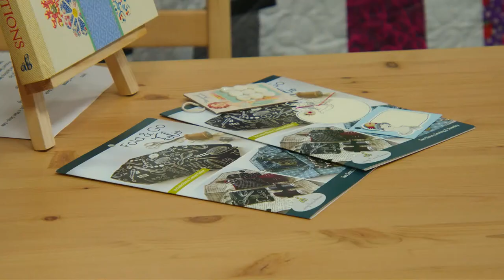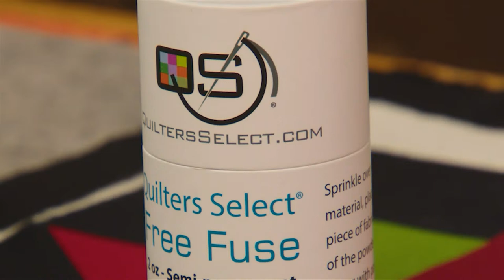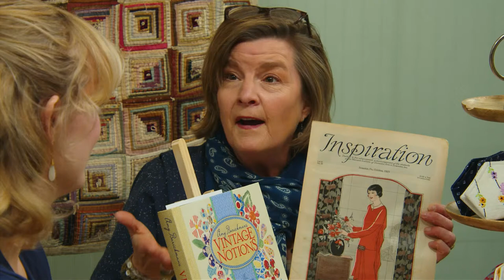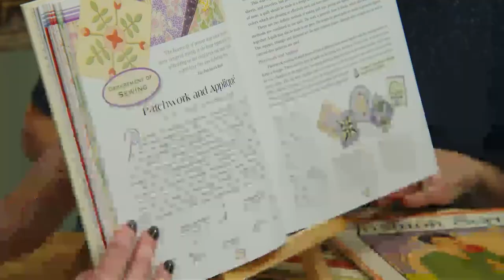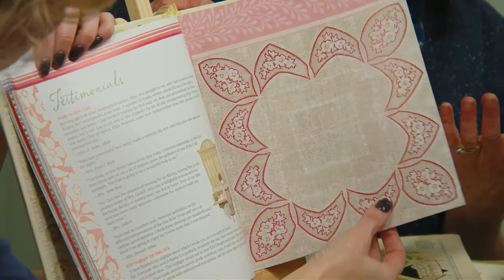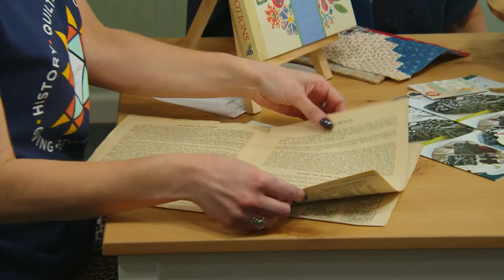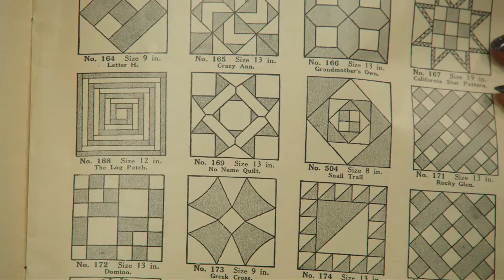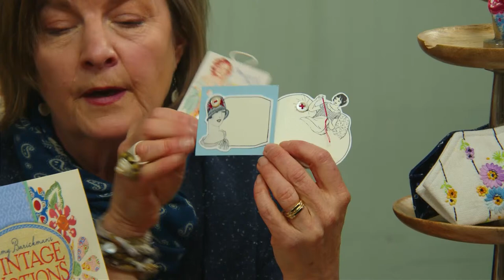Join Kate and Author and Pattern Designer Amy Barickman for Missouri Star LIVE!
ATTENTION: Due to internet issues, we have reposted the Live as it was originally broadcast without the hiccups.

REPLAY: Join Kate and Author and Pattern Designer Amy Barickman for Missouri Star LIVE! Amy’s book, Vintage Notions: An Inspirational Guide to Needlework, Cooking, Sewing, Fashion & FUN, is a culmination of a personal journey that Amy began twenty years ago and now she’s here to share some of that story with you! Not only is she an accomplished author, but a fantastic designer as well. Be sure to tune in on March 9th, 2022 at 11:00 am cst as Jenny will be stitching up the Fold and Go Folio by Amy Barickman LIVE!